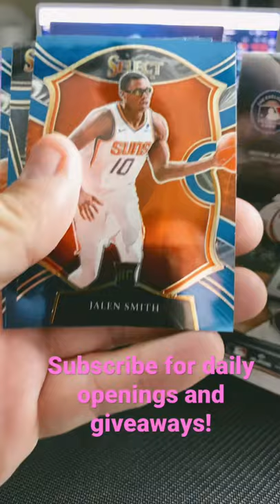2020-2021 Panini Select Basketball 4 card booster! Rookies!! Court side!